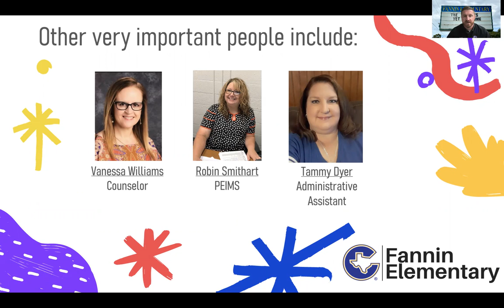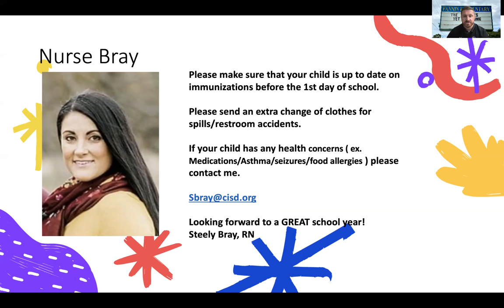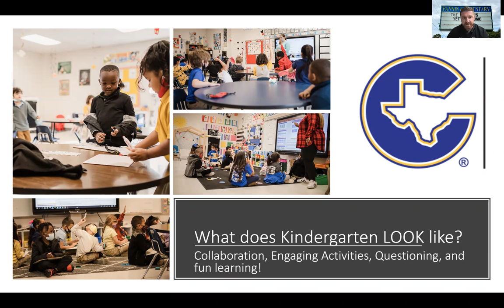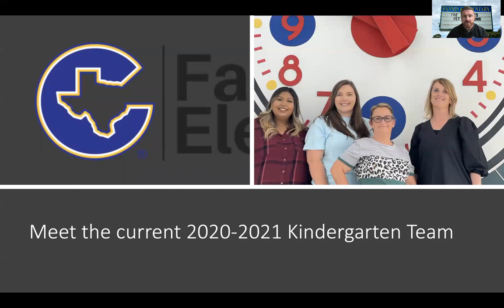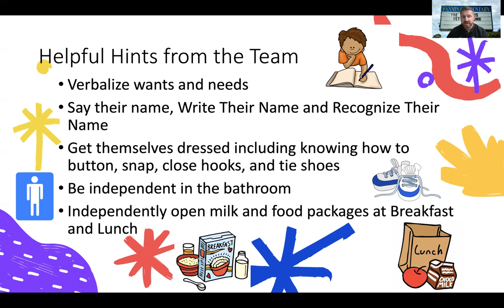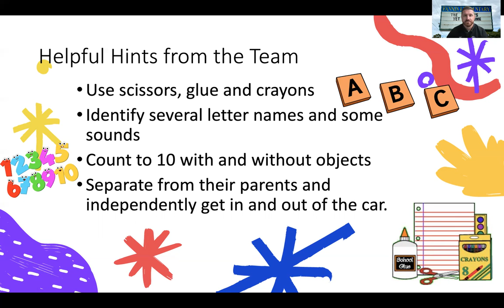Kinder Registration Fannin Elem.